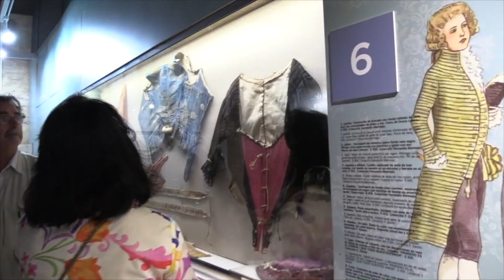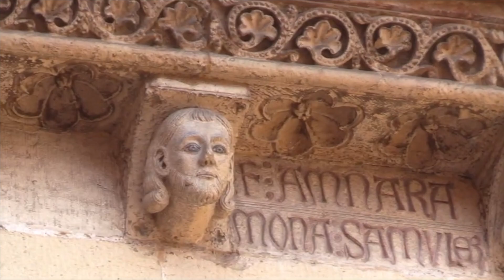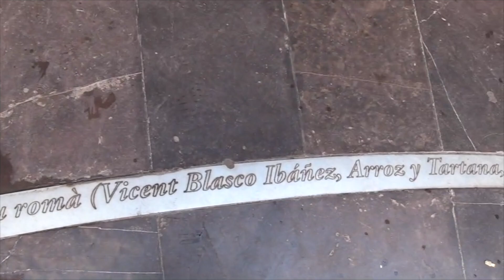Visita de los alumnos de la Université de Nantes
Intercambio con 8 alumnos de la Université Permanente de Nantes, que visitaron nuestra ciudad del 11 al 17 de octubre de 2022.